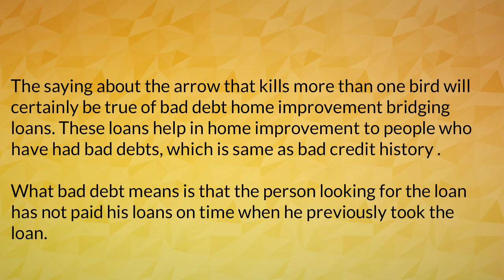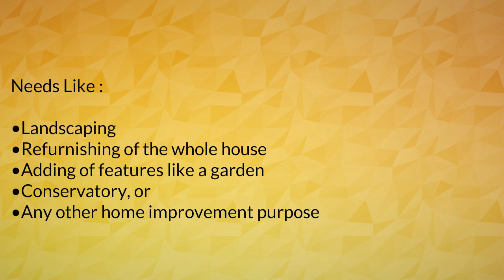Home Improvement Loans part 1